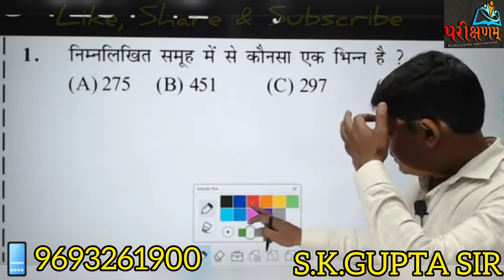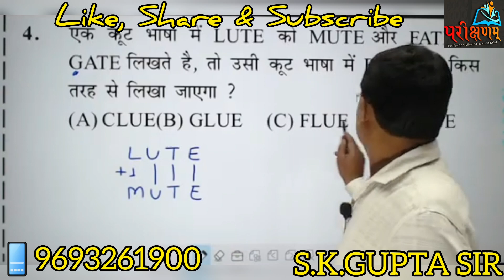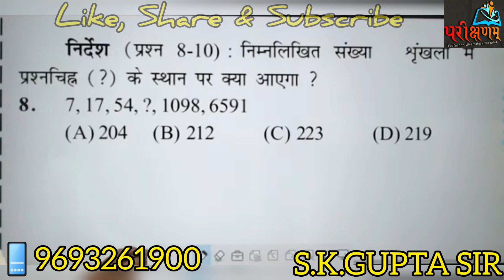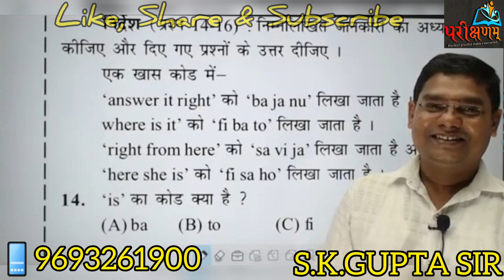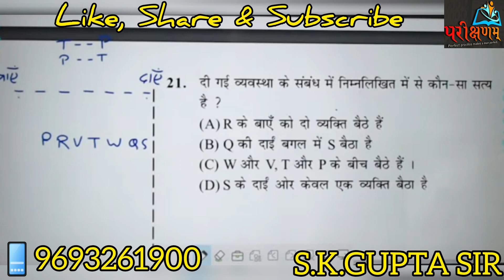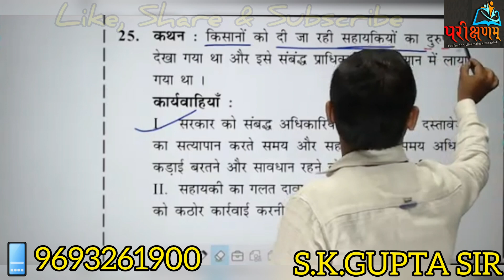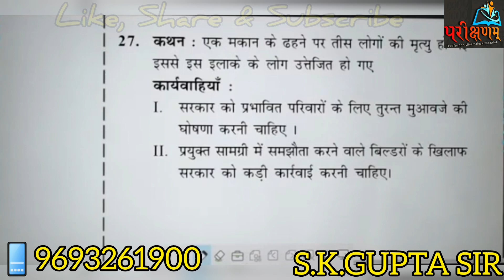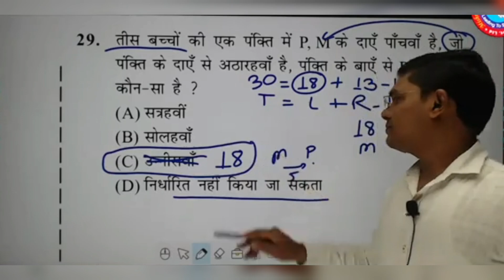REASONING TEST - 12 Group-D 2022 में पूछे जाने वाले Question से जंग की तैयारी....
मेरा नाम S.K.GUPTA SIR है।